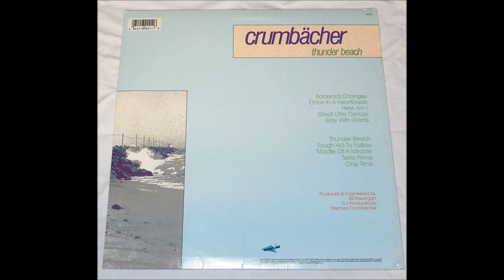Crumbächer - "Thunder Beach" Complete Album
Vinyl LP Conversion
1.  Backyard Changes
2.  Once In A Heartbreak
3.  Here Am I
4.  Great Little Dancer
5.  Way With Words
6.  Thunder Beach
7.  Tough Act To Follow
8.  Middle Of A Miracle
9.  Terra Firma
10. Only Time